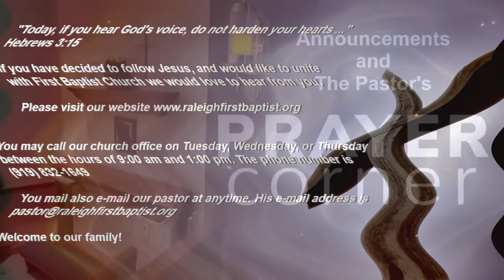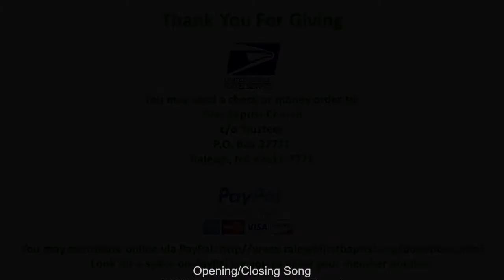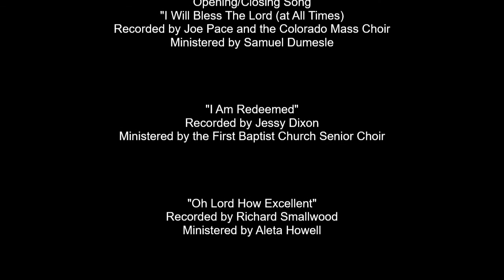Virtual Worship March 21, 2021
Today's message from Dr. Dumas A. Harshaw Jr., is "Searching For Jesus." The background text is John 12: 20-33.

We invite you to follow us as we follow Christ. If you would like to become a member of First Baptist Church, please submit a virtual membership request form.

LIrqLSfD_bZTo4L0k4Nj9UmXIl4AfQwF1KmRJGEw/viewform?vc=0&c=0&w=1&flr=0&gxids=7628

If you would like to submit a prayer request, you may do so by submitting a prayer request form.